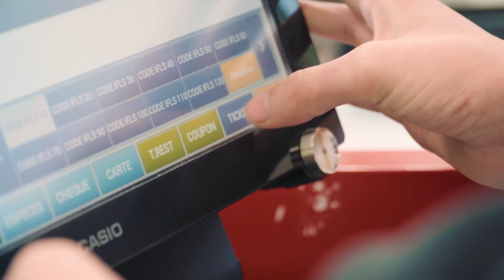Lycée agricole, Saint-Gaudens